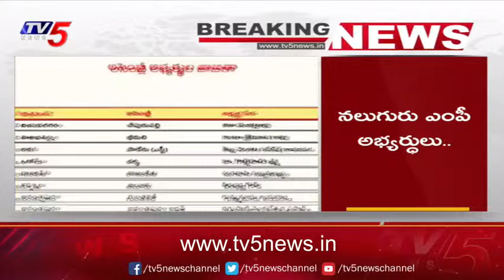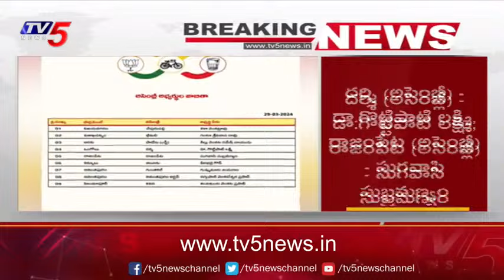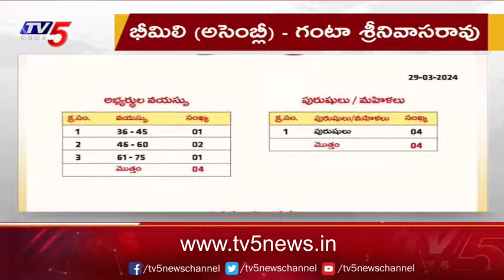Chandrababu Released TDP Final List | TDP BJP Janasena Alliance | AP Elections 2024 | TV5 News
LIVE : TV5 News Special | TV5 News Digital